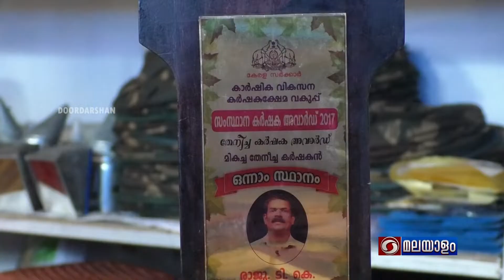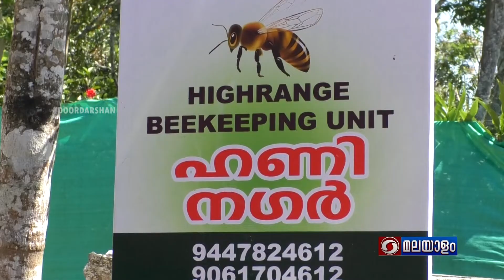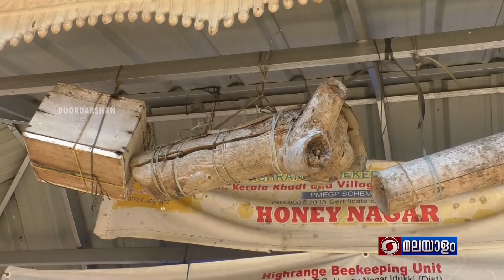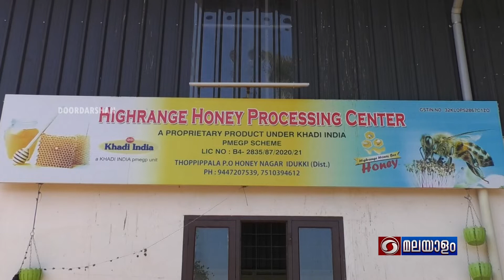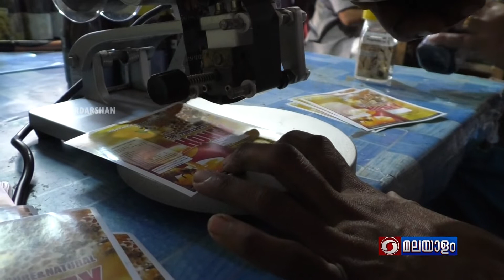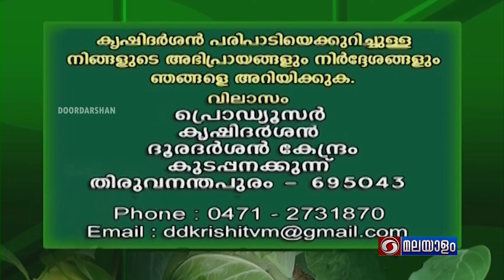തേൻകൃഷി ഭയക്കാതെ ചെയ്യാം|THAEN KRISHI BAYAKKATHE CHEYYAM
തേൻകൃഷി ഭയക്കാതെ ചെയ്യാം.

വൻ തേനീച്ചകളേയും ചെറു തേനീച്ചകളേയും വളർത്തി അതിൽ നിന്നും കിട്ടുന്ന തേനിൽ നിന്നും 20 -ഓളം മൂല്യ വർധിത ഉത്പന്നങ്ങൾ നിർമിക്കുന്ന ഒരു തേനീച്ച കർഷകനാണ് ഇടുക്കി കട്ടപ്പന ഹണി നഗറിലെ രാജു.